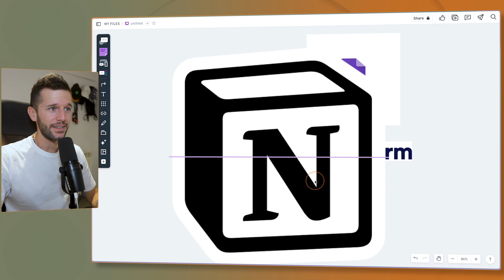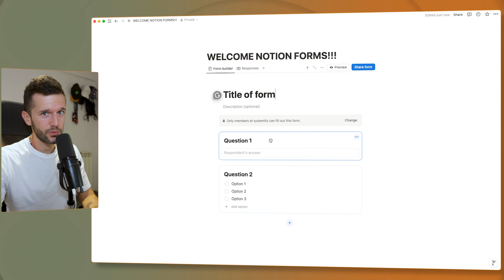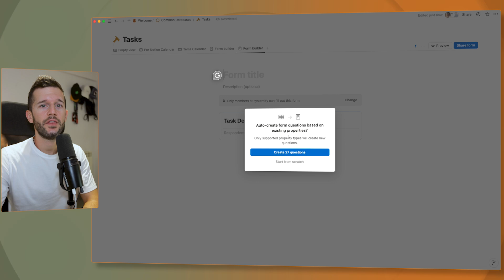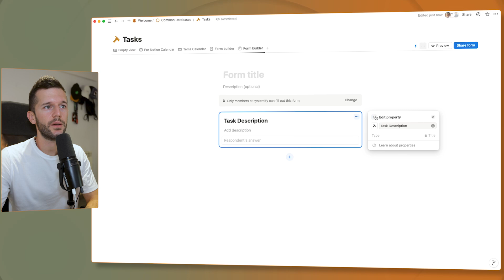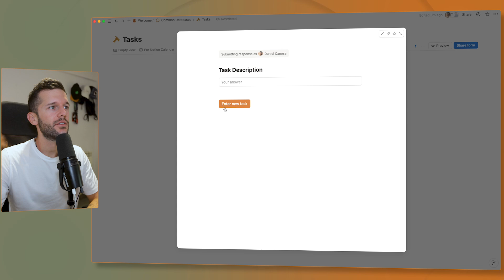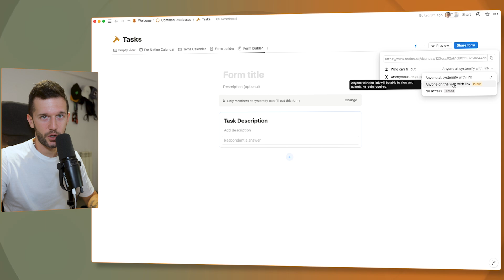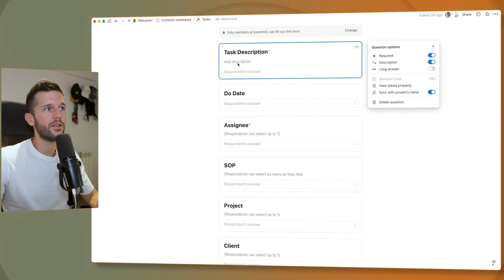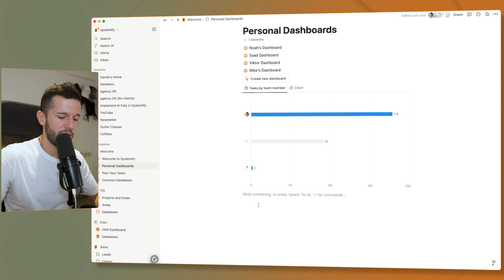Notion Forms Is Here - All In One Tool?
Notion forms are here, and here’s how I’ve been using them for my agency business.

🔗 Main Links:

🚀 Want me to transform your business with Notion and AI? Let's talk
🔥 FREE RESOURCE: Get access to the step by step blueprint to systemize ANY agency

Chapters:
0:00 Intro
0:58 Building Forms
04:08 Using Forms